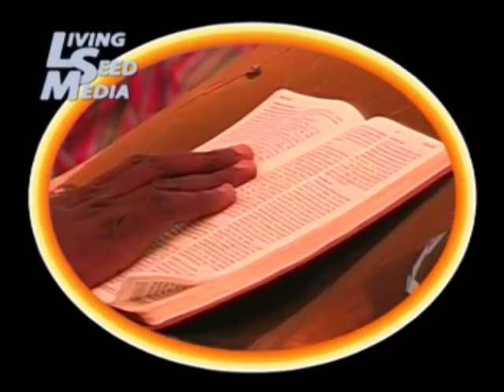07,PEOPLE PERISH BECAUSE OF LACK OF KNOWLEDGE BY SADE AKANNI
07,PEOPLE PERISH BECAUSE OF LACK OF KNOWLEDGE BY SADE AKANNI